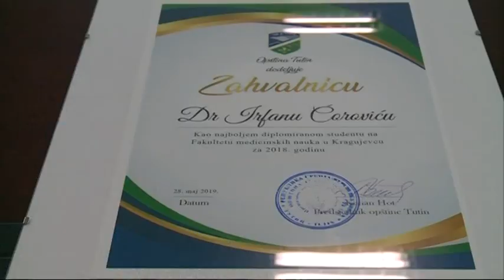Predsjednik opštine Tutin primio mladog doktora, Irfana Ćorovića najboljeg diplomiranog studenta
Predsjednik opštine Tutin Kenan Hot primio je mladog doktora, Irfana Ćorovića koji je nedavno dobio nagradu od Srpskog lekarskog društva za najboljeg diplomiranog studenta na fakultetu medicinskih nauka u Kragujevcu u 2018.godini. Sa njim je razgovarao o planovima za budućnost ali i o načinu na kji lokalna samouprava može pomoći našim najuspješnijim studentima.